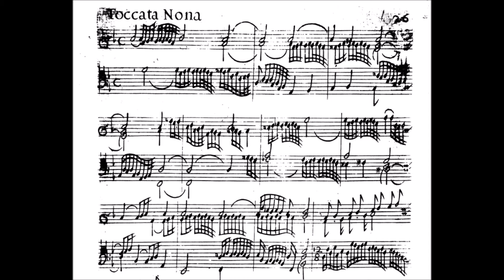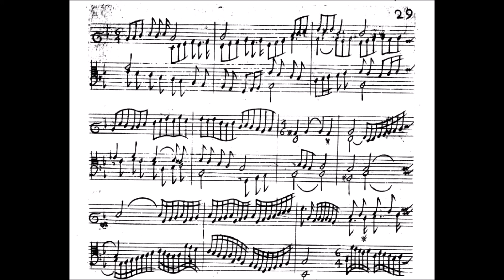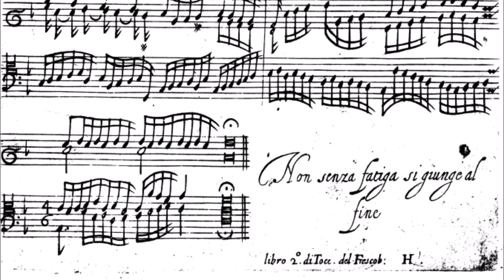Frescobaldi Toccata nona - Martinikerk Groningen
Toccata nona (Il secondo Libro di Toccate, 1637)
Martinikerk Groningen
Opname: Martin Kwant
Registrant: Harm Woltjer